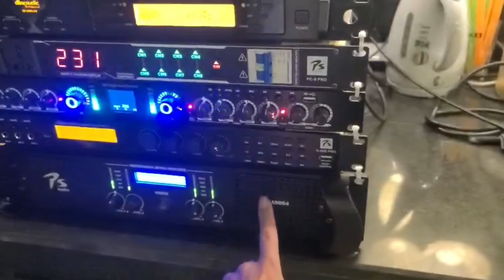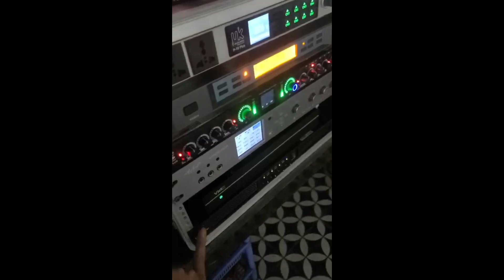Lắp đặt phòng trà tại Quảng yên